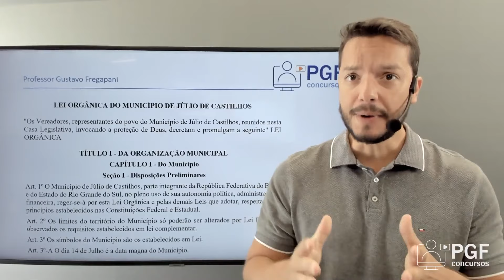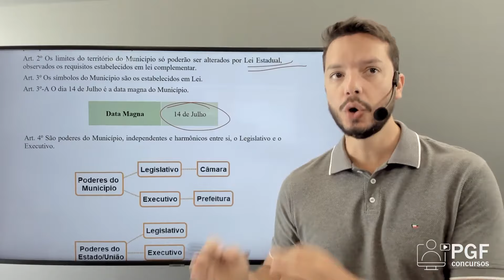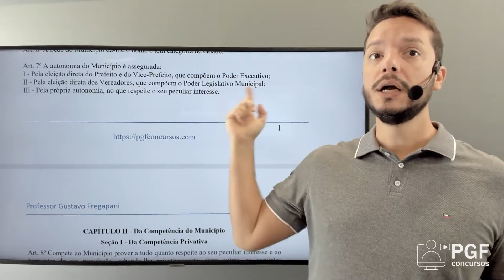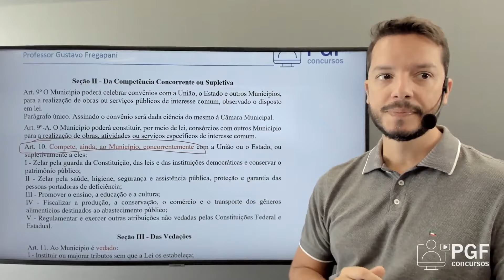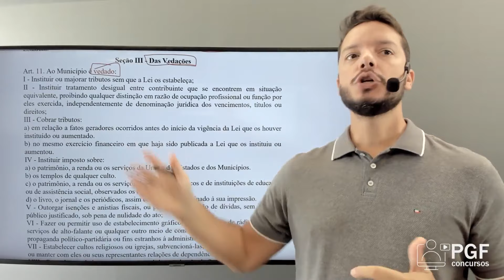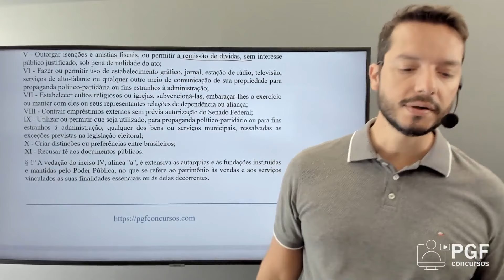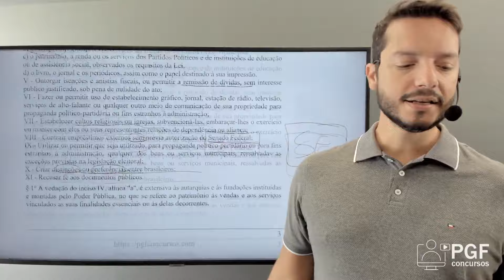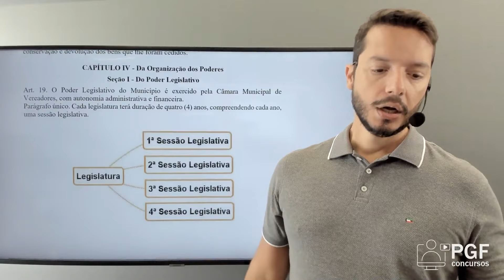Lei Orgânica - Júlio de Castilhos - RS - 1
Estudando para o concurso da Prefeitura de Júlio de Castilhos?

Confira nossa primeira aula sobre a Lei Orgânica do município!

A continuação está disponível nos cursos oferecidos no site PGF Concursos!

Acesse  o link para conferir os cursos disponíveis!